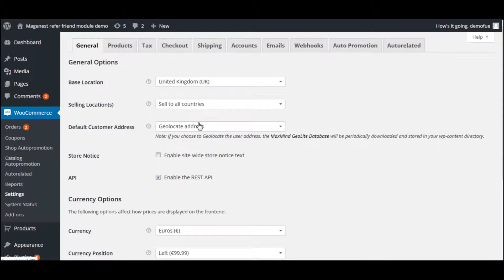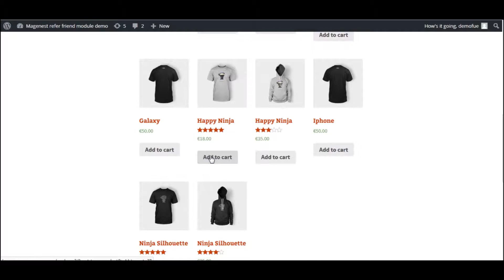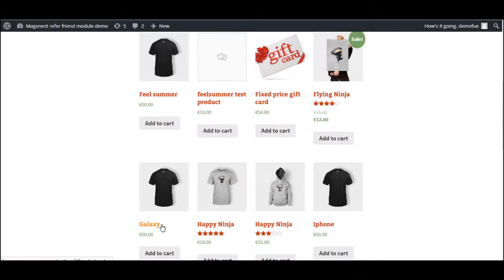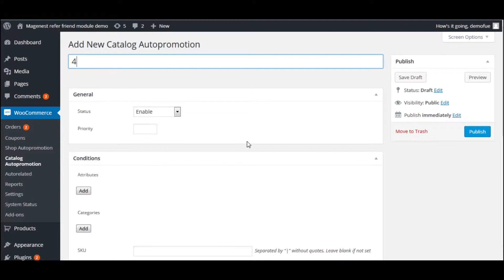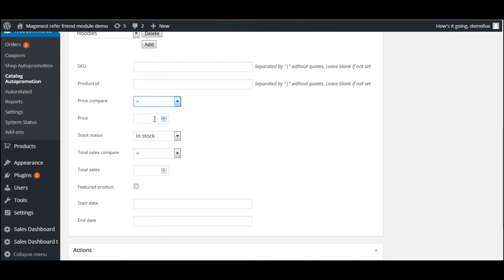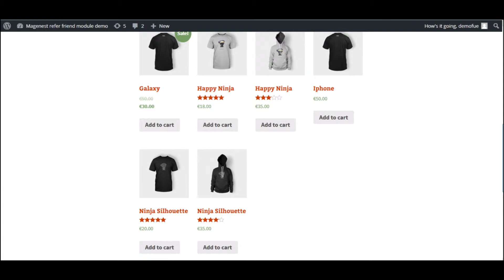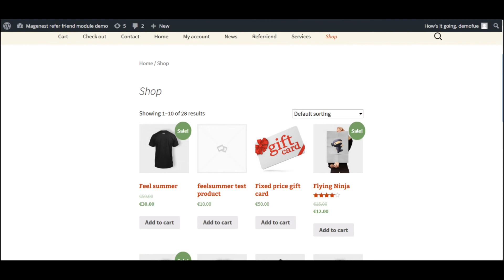Woocommerce Promotion | Magenest